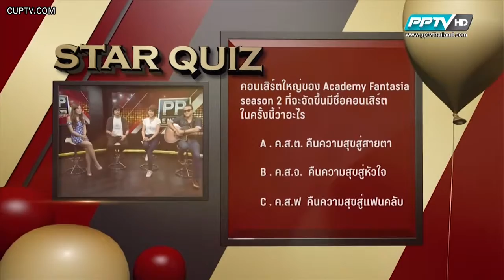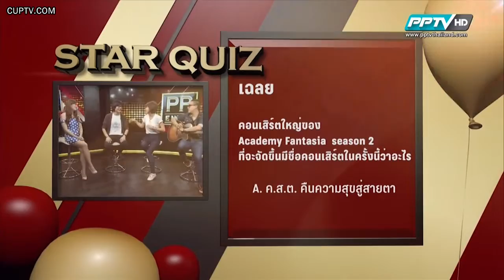คอนเสิร์ต 10ปี AF2 ค.ส.ต. (ลูกตาล-มิว-มาย) : PPENews ช่อง PPTV (1/10/58)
คลิป : นักล่าฝัน AF2 รวมตัวครั้งใหญ่ จัดคอนเสิร์ต 10ปี AF2 ค.ส.ต. (10yearsAF2คสต)
ศิลปิน : AF2 (ลูกตาล-มิว-มาย)
รายการ : PPENews
ช่อง : PPTV
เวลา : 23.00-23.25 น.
ออกอากาศ : วันพฤหัสบดีที่ 1 ต.ค. 2558 (1/10/2015)
อัดรายการ : วันอังคารที่ 8 ก.ย. 2558 (8/9/2015)
สถานที่ : อโศกทาวเวอร์ ชั้น20

คอนเสิร์ต : คอนเสิร์ต 10ปี AF2 ค.ส.ต. (10yearsAF2คสต)
ชื่อคอนเสิร์ต : SCB SME present คอนเสิร์ต ค.ส.ต คืนความสุขสู่สายตา
คอนเสิร์ตการกุศล : นำรายได้ช่วยเหลือผู้สูงอายุซึ่งป่วยเป็นโรคต้อกระจกในถิ่นทุรกันดาร ผ่านมูลนิธิศุภมิตรร่วมใจ
ศิลปิน : AF2
สถานที่ : Muang Thai Gmm Live House เซ็นทรัลเวิลด์ ชั้น8
วันที่ : วันเสาร์ที่ 10 ต.ค. 2558 (10/8/2015)
เวลา : 19.00น.